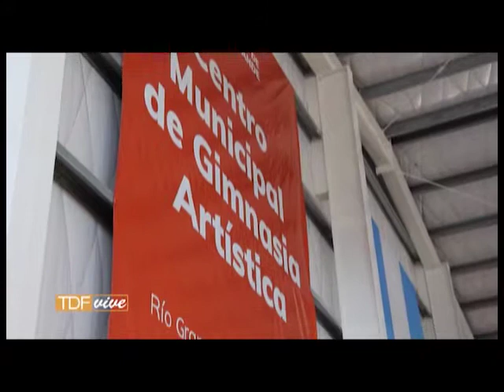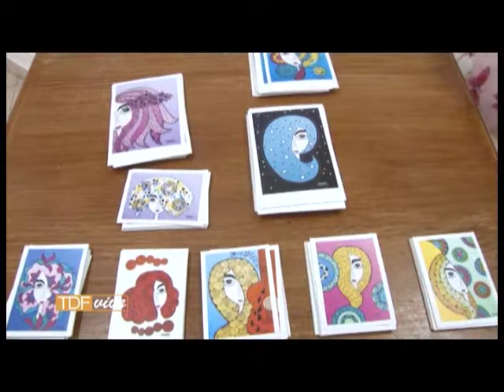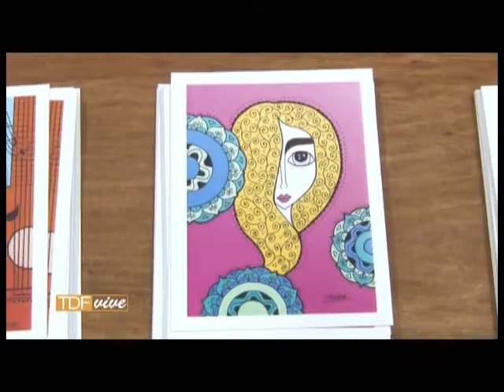Tierra del Fuego Vive 2018 - TDF VIVE - Prog N°49 23-03-2018 Bloque 01